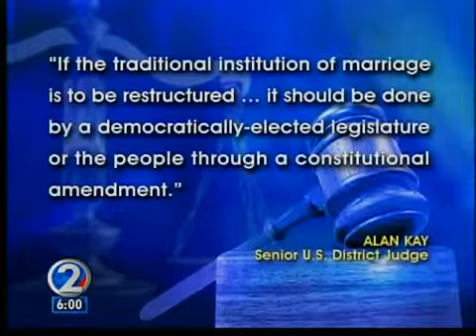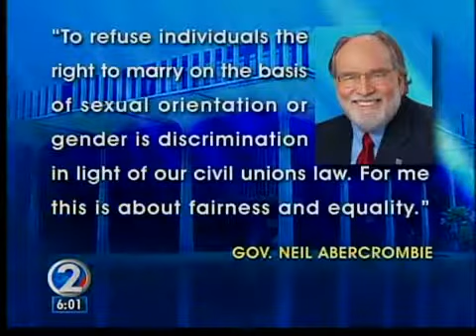Federal judge rules against Hawaii gay marriage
A federal judge has ruled against two local women who want to get married. Today, Senior U.S. District Judge Alan Kay upheld Hawaii's law banning same-sex marriages.